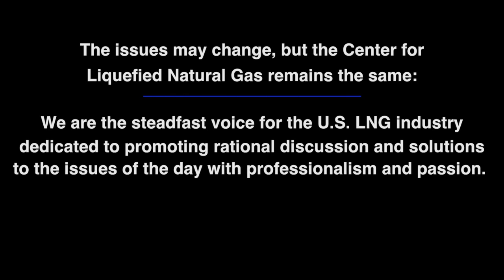Liquefied Natural Gas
Introduced at Trade show.  "Who we Are!"